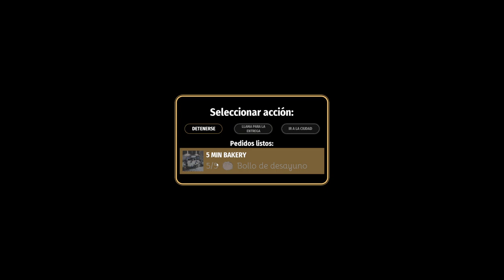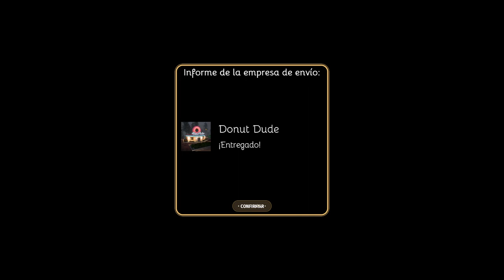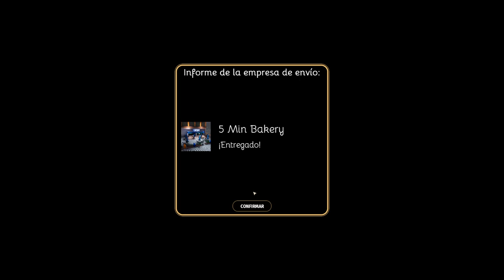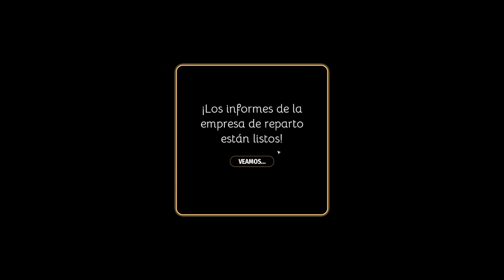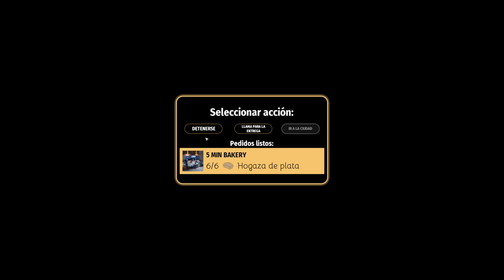[ESP]Probando el bakery simulator, vamos a convertirnos en un buen panadero